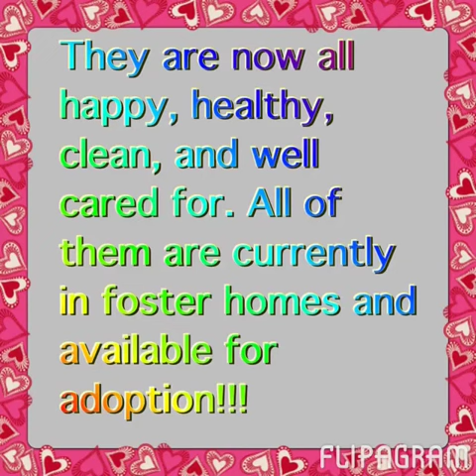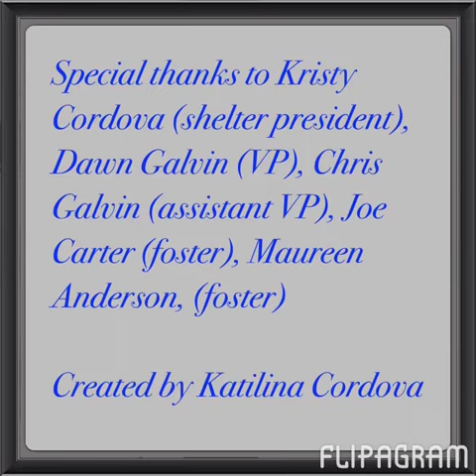Save the Ohio Dogs Part 1 & 2.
We drove from East Aurora, NY to Columbus, Ohio.  It's a 6 hour drive one way, making it a total of 12 hour drive, to help this rescue that contacted us to help them. Being BPC Animal Shelter, we try our hardest to not turn down anyone or any Shelter/Rescue that needs us. We are a small foster based rescue so we can only do so much.  That's why we always ask for Foster homes, as the more we have the more we can save.

In this video of Part  1 & 2:
On November 5, 2013 we drove 12 hours total round trip to help save 4 dogs/puppies (one being Pregnant).  Within a couple of days being back with us the pregnant one had 9 babies, but being she was so malnourished, she lost 2 of her babies, making it now 7 healthy and happy babies.  Then two weeks later on November 20, 2013 we drove back another 12 hours total round trip to help save another 11 dogs.  Making that a total of 15 dogs/puppies we have saved (not counting mom's babies she had with us).

Please keep an eye out for more parts of "Save the Ohio Dogs" videos, as from November 20, 2013 we have more trips back to Columbus, Ohio to save the rest of the remaining dogs.  Every two weeks we are going till we have them all safe with us.